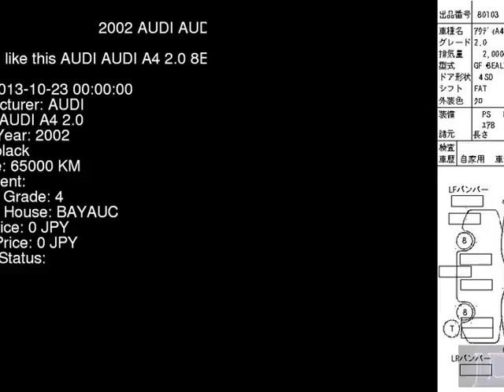2002 AUDI AUDI A4 2.0 8EALT